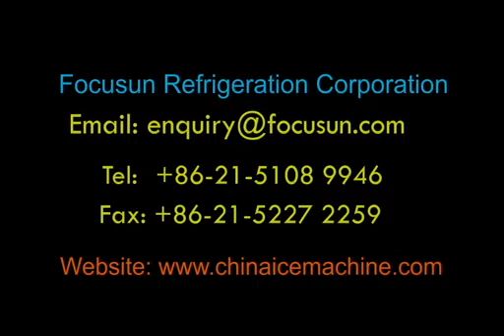Ice Compactor Compress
ice compactor compress a sheet of ice is turned into a sheet of ice by means of an ice press

Shanghai CHINA
ZipCode: 201100